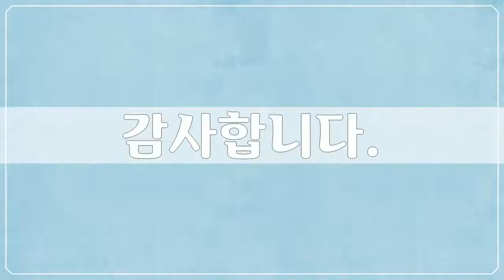유럽, Europe, 이탈리아 1, Italy - 46개 이탈리아 사진들 by 김성래, 공유마당, CC BY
1만개 이상의 다양한 컨텐츠들을 목록별로 구분하여 재생목록에 정리하였습니다.